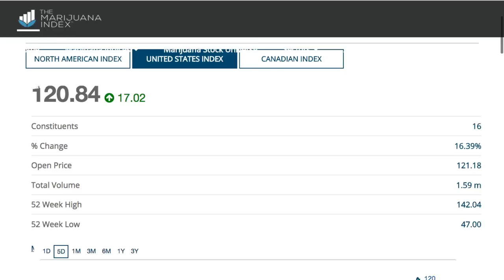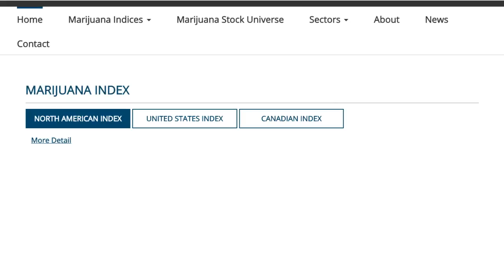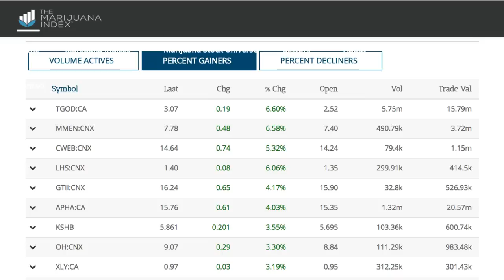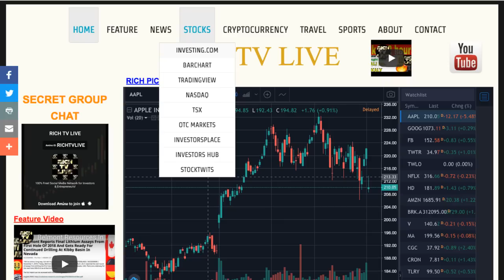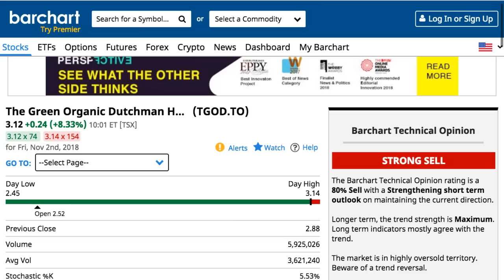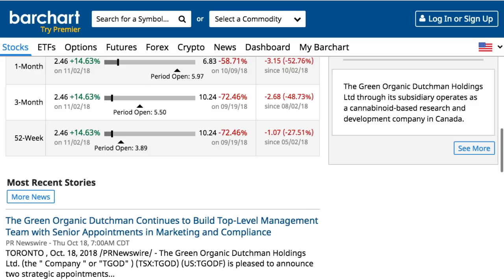FULL ALERT: The Green Organic Dutchman (TGODF) (TGOD) - RICH TV LIVE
FULL ALERT: The Green Organic Dutchman (TGODF) (TGOD) - RICH TV LIVE - Watch me predict the momentum trade live